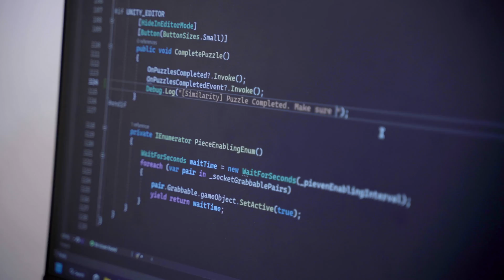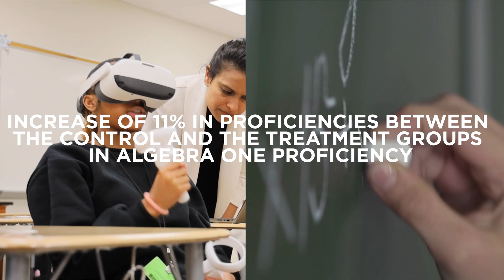Immersive STEM Learning Platform | Prisms of Reality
Prisms of Reality, a small business funded by the U.S. National Science Foundation, is developing 3D immersive environments to improve learning in science, technology, engineering and math (STEM) fields.

Prisms of Reality (NSF- 2126780) is using an immersive educational software in virtual reality to demonstrate how multimodal and game-driven learning can be used to enhance math proficiencies, problem solving, and the ability to transfer mathematical knowledge across contexts.